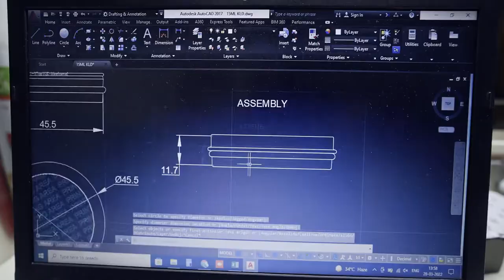Metal Caps and Closures Manufacturer - Unique Closures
Founded in 1987 by Mr. Shaikhali Barodawala, for the Cosmetics and Pharmaceutical industries, our ISO-accredited business manufactures, supplies, and exports Aluminium and Tin Screw Caps, Aluminium and Tin Containers, Metal Twist-Off Caps, and other packaging.

Since its inception, the organization has grown steadily, becoming one of India's leading players in the metal packaging industry. The company's products are used worldwide today.